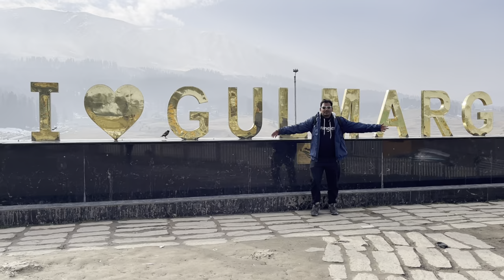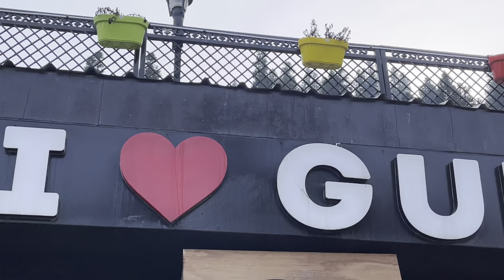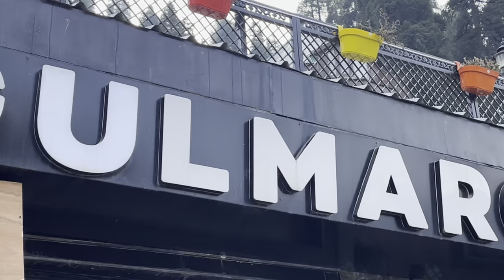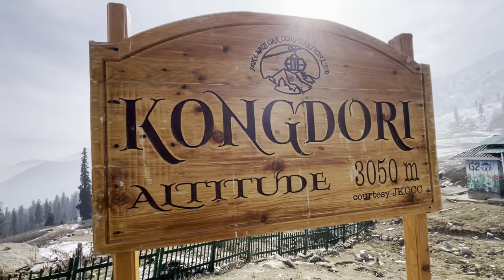Gulmarg Kashmir Tourist Places | Gulmarg Phase 1 Gondola Ride | Srinagar to Gulmarg Vlog |MR.RK VLOG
EP-03 Gulmarg Kashmir Tourist Places | Gulmarg Phase 1 Gondola Ride | Srinagar to Gulmarg Vlog |MR.RK VLOG
Welcome to an enchanting journey through the captivating landscapes of Gulmarg, Kashmir! Join us on a mesmerizing escapade from Srinagar to Gulmarg, unfolding the natural splendor and breathtaking vistas that define this Himalayan paradise.

In this immersive vlog, we embark on a scenic drive from Srinagar to Gulmarg, capturing the sheer beauty of this snow-laden wonderland. Witness the adventure as we explore the famed Gulmarg Phase 1 Gondola Ride, offering panoramic views of the snow-capped peaks and lush valleys that stretch as far as the eye can see.

Our expedition showcases the myriad tourist attractions in Gulmarg, highlighting the rich cultural tapestry and natural wonders that make it a quintessential destination. Experience the thrill of the Gondola Ride, a pinnacle of Gulmarg's allure, providing an unmatched vantage point to behold the Himalayan grandeur.

MR.RK VLOG takes you on a captivating visual journey, delving into the essence of Gulmarg's charm and the enchantment it holds for every visitor. Discover the beauty, tranquility, and exhilaration awaiting in Gulmarg, a testament to Kashmir's unmatched beauty.

Join us on this virtual voyage as we uncover the splendors of Gulmarg, promising an unforgettable experience amidst the snow-kissed landscapes and the allure of this jewel in Kashmir's crown.

I am Ramkesh Singh a game developer and an Indian YouTube vlogger. I love to travel and share my life on YouTube so on  @MR. RK VLOG I shared my travel and lifestyle vlogs. I love to share my knowledge on  @Nested Mango  channel i shared my Unity-related and programming tutorials. On @TechPro Beast i share tech videos like product unboxing, product review, and tech knowledge.  Hope this will be enough for you to let me know. Thank you I love you all.

Mount Abu Vlogs:
Trip to Mount Abu ( Jaipur to Mount Abu, Hotels On Saturday & Sunday ) [EPISODE:1]
Trip to Mount Abu (Nakki Lake, Toad Rock, Jain Temple & Anchal Village) [EPISODE:2]

● Leave A comment describing how you are liking our videos. You can also post any question/query related to YouTube.

Redgear Blaze 3 color backlit Gaming keyboard with full aluminum body & windows key lock
BenQ Zowie Gaming LED Monitor
JBL GO2 (Waterproof) Bluetooth Speaker
Best Power Bank in 1K on Amazon

Adidas Men's Dun Mid V2 Shoes

Mic for my YouTube tutorials and voice-over:
Maono AU-PM421 Condenser USB Microphone
Harddisk Western Digital WD 2TB:
GoPro HERO9 Black Waterproof Digital Action Camera

About: I am a 24-year-old boy 👦who is a Software Engineer(Game Developer) by profession, and a Youtuber (Vlogger, Tech) by passion. Thank you for being here 📍